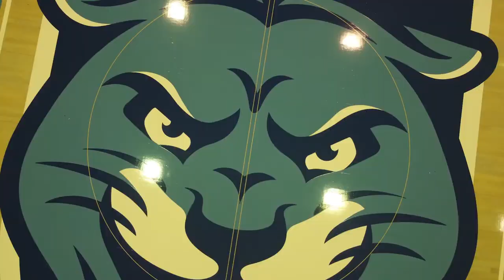Bishop Louis Reicher High School Basketball Court Reveal